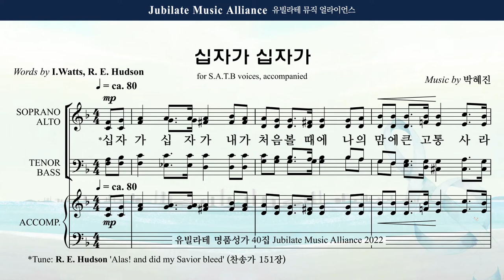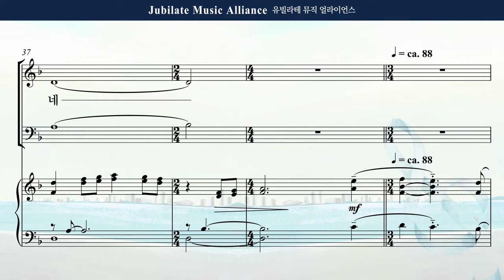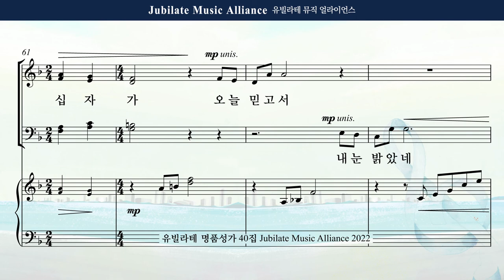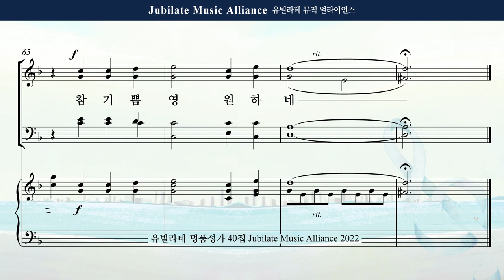[유빌라테 40집] 10. 박혜진 - 십자가 십자가 Bass